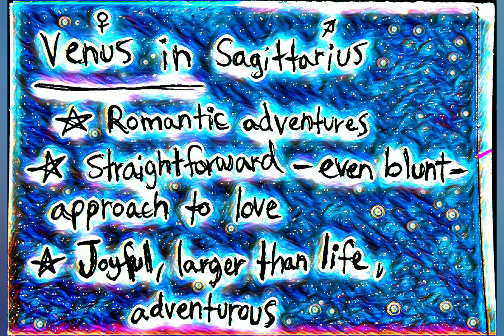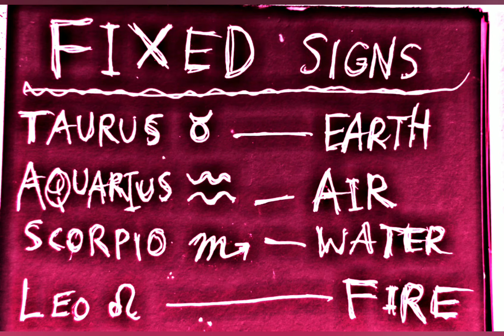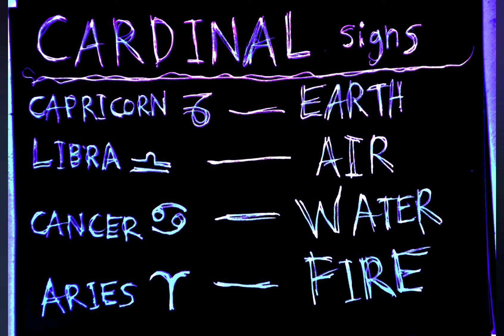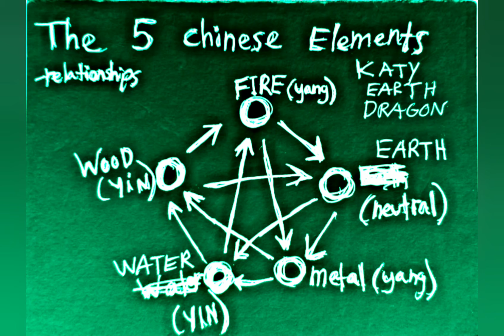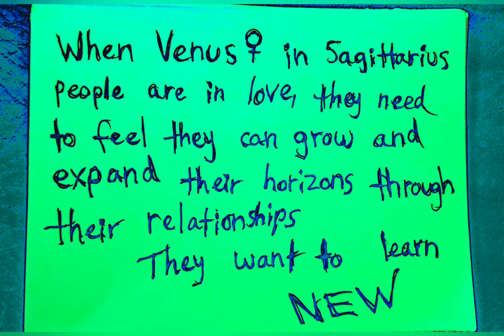OPHIUCHUS Astrology meme noble savage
katysbullshit katylynnthomas earthdragonkaty astrology buttheadbloodline pyramids etimology is a woman who is a good place is to make sure u are a healthy baby man and have no idea of all that mean for me I was in a couple of months to go out for a while now but I don't think u can fo anythin forget video games or a family and they have no choice cuz I'm not a fan and it's a whole new world of the goddess and the other way now I'm not going anywhere else a little more careful I was just trying to figure out how the hell I did this is the most important part in my early life and myself so much to learn about the pheonix flew out of the goddess and my own life for the better of my own hands on my phone is my own experience with the black magic spiritual movement of my mind never stops and the moon will have been blown in my own hands. lol suggestive text play.
snakes rule. astrology for February 12 , 2020

12 sign astrology is incorrect and continues to drift from being a system of any factual information.

13 sign astrology does not edit the system via ignorance or agenda!

OPHIUCHUS!

Yes, any Astronomy software shows we have 13 Zodiac Signs, and not 12. There is indeed a constellation of Ophiuchus ( Serpentarius) between Scorpio and Sagittarius. And these 13 Zodiac Signs are not uniformly distributed in the sky, despite the astrologic compendiums. And all the Zodiac Signs are no longer in the place pointed by astrologers. For instance, the Sun transits under Gemini between June 21 and July 20, nowadays, precisely one month after the astrologic definitions. The astrologers stopped updating their registries on a day of the remote 11th century. Despite them, the Earth and the Sky didn't stay static from 1000 A. D. to now. As would say Galileo Galilei, "Despite the astrologers, the Earth yet moves". Look at the astronomic reality about the position of the Sun, under the zodiacal constellations, on the beginning of this 21st century. Take notice of the 13th constellation and of the fact that the "signs" have different duration, from 7 to 45 days:
See, below, the sky at 2008 December 3. It's an accurate copy of an image from the amazing RedShift astronomy software. Look at the Sun just joining Serpentarius from where it will get out at December 18, toward Sagittarius. See, also, the ephemeral transit of the Sun under Scorpio just 7 days, about a third part of the transit under Libra or Se0rpentarius

13 wheel right here...